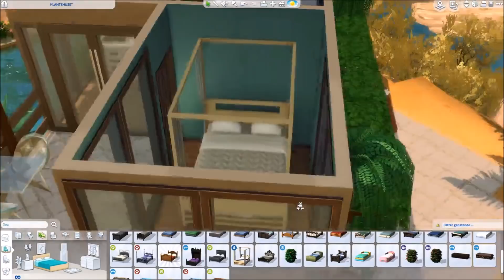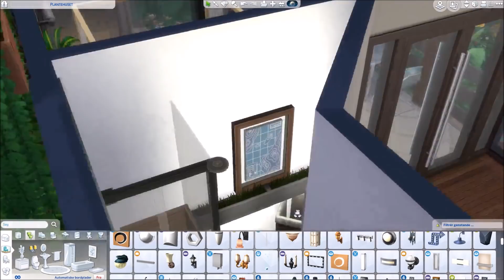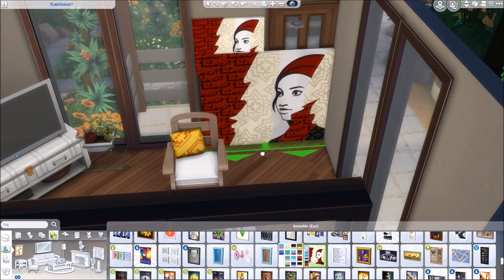The Sims 4 /Speed Build - Fritidshus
»——(¯` PERSONLIG INFO ´¯)——»:

Navn: Nina
Alias:Freaky Ninja Sim
Alder:25

▂ ▃ ▅ ▆ █ PC & SOFTWARE INFO █ ▆ ▅ ▃ ▂:

CPU: AMD FX-6350 3,9 GHz Hexa-Core
Motherboard: Gigabyte GA-970A-UD3P
RAM: 16 GB DDR3-1866
Grafik: GeForce GTX 750Ti 2 GB GDDR5
Tower: Zalman R1 White Miditower
PSU: 500 Watt

Software: OBS (Open Broadcaster Software) Project
Mic: Blue Snowball alias R2D2